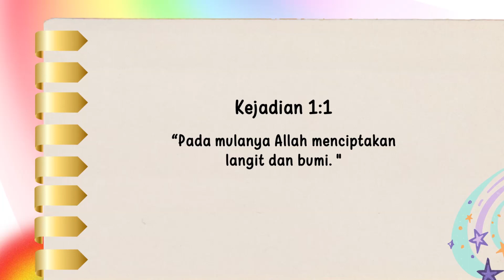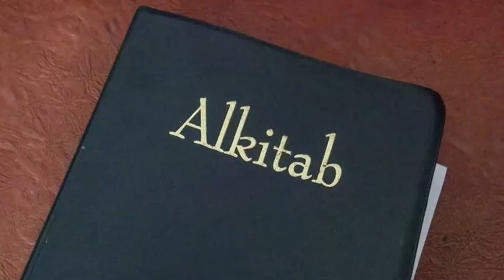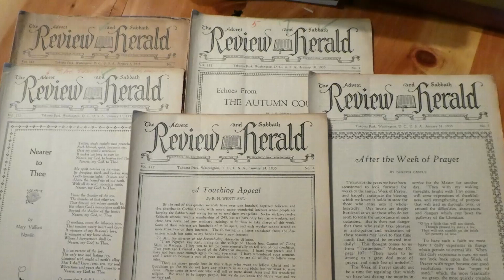Renungan Pagi Anak 2024 | 1 Januari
KEJADIAN 1, 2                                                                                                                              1 Januari

“Pada mulanya Allah menciptakan langit dan bumi. " Kejadian 1:1

Saya senang, Alkitab dimulai dengan Allah. "Pada mulanya Allah…" Kita berada pada awal tahun yang baru. Sebelum kita menjejaki jalan yang tak kita ketahui. Kita ingin ini menjadi tahun yang paling bahagia dalam hidup kita, dan itu dapat terjadi bila kita meletakkan Allah "pada mulanya setiap hari.

Dalam Amanat kepada Orang muda, hal. 38, kita membaca, "Siapa saja yang menjadikan Allah yang pertama dan yang terakhir dan terbaik adalah orang yang paling berbahagia di dunia." Kita dapat menjadikan Allah yang pertama dengan mengambil buku-Nya yang berharga dan membacanya sebagian setiap hari. Lagi dalam Amanat kepada Orang Muda, hal. 246, kita membaca: "Kekudusan Allah, Roh pendidik ada dalam firman-Nya. Sebuah sinar, sinar yang baru dan berharga. memancar dari setiap halaman. Kebenaran dinyatakan disana, kata-kata dan kalimat menjadikan terang dan sesuai bagi setiap kesempatan, laksana suara Allah berbicara kepada jiwa." Pada tahun ini kita membutuhkan Allah dan terangNya.

Dalam majalah Review & Herald, Ketua Erest Lyod menceritakan sebuah kisah tentang seorang pengembara yang melintasi punggung bukit pada malam yang berbadai. Dia membawa sebuah lampu ditangannya untuk menerangi jalannya, tapi malam itu sangat dingin maka dia menaruh lampu itu dibawah mantelnya. Ini membuatnya hangat tapi gelap, tanpa disadari dia tersesat. Tiba-tiba angin bertiup membuat mantelnya terbuka, dan ketika sinar memancar keluar, dia terkejut melihat bahwa dia sudah berada di bibir jurang yang dalam dan berbatu. Beberapa langkah lagi tanpa sinar dia akan mati terjatuh dalam jurang. Dia segera berbalik mencari jalannya, dan dia meletakkan lampunya diluar mantel untuk menerangi setiap langkahnya.

Ayub menjadikan Allah yang pertama dalam hidupnya, dan Allah memimpinnya melalui kesusahan, bencana dan penyakit. Lalu Dia memberikan kepadanya "dua kali lipat dari apa yang dimilikinya sebelumnya" (Ayub 42:10). Daniel menjadikan Allah yang pertama dalam hidupnya, dan Allah menjadikan "perawakannya lebih baik dan gemuk" dan "10 kali lebih pandai" dari pada orang-orang bijaksana, dan Dia memimpinnya dengan selamat melalui pencobaan dan lubang singa. Kamu dapat percaya bahwa Daniel adalah orang paling bahagia di Babilon.

Allah ingin memimpinmu tahun ini dan menjadikanmu orang yang paling bahagia di dunia. Maukah kamu menjadikan Allah yang pertama dalam hidupmu, dengan membaca firmanNya dan berdoa adalah hal yang pertama kamu lakukan setiap hari dalam tahun ini.

" In the beginning God created the heaven and the earth." Gen 1:1.

l' so glad that the Bible begans with God. In the beginning God. "We are the beginning of a new year. Before us lies an unknown path. We want to be the happiest year of our life, and it can if we will put God in"the beginning"of each day of the year In Massages To Young People, page 38, we read," Those who in everything make God first by picking up His precious book and reading a portion of it each day. Again in Massage to Young People, page 246, we read, “God's holy, educating Spirit in His Word. Alight a new and precious light, shine forth from every page. Truth is there revealed, words and sentences are made bright and appropriate for the occasion, as the voices of God speaking to the soul. For this comming year we need God, and we need His light.

In our church paper, the Review and Herald, Elder Ernest Lloyd told a story of alone traveler who was going along a foot trail over a hillside on stormy night. He carried a lantern in his hand to help him to keep on the path, but it was so cold that at last he put the latern under his heavy coat, and as the light shone out, he was horrified to see that he was almost on the brink of a deep stone quarry. A few more step without the light surely will have taken him to death. His quickly found his way back to the trail, and you may be sure he kept the light outside after that and follow it every step of the way.

Job made God first in his life, and God led him safely through sorrow, disaster, and sickness. Then He gave him "twice as much as he had before" (Job 42:10), Daniel made God first in his life, and God made him "fairer and fatter in flesh" and ten times betted' in wisdom then the otherwise man, and He led him safely through temptation and lion's den. You can easily believe that Daniel was one of the happiest people in all Babylon.

God wants to lead you this year and make you once of the happiest people in the world. Won't you make God first, the reading of His Word first, and praying first everyday of this year?